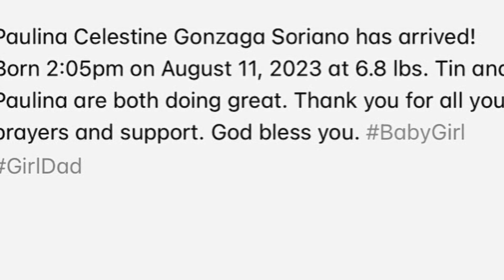Asawa ni Paul Soriano na si Toni Gonzaga IPINANGANAK ang 2nd Baby!Paulina Celestine Gonzaga Soriano!